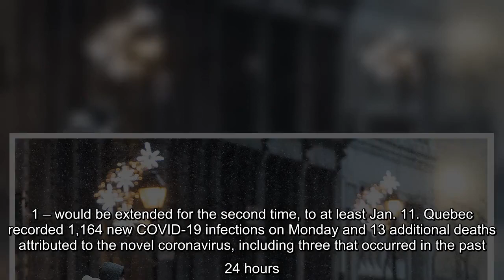✅ Quebec police probe maskless dance party in Montreal-area mall